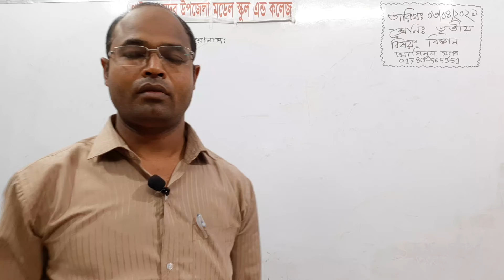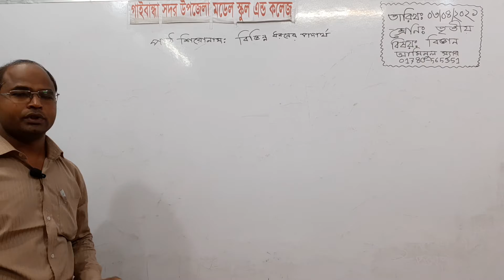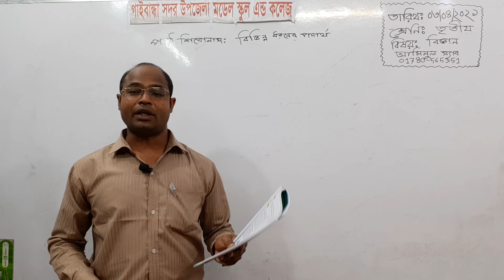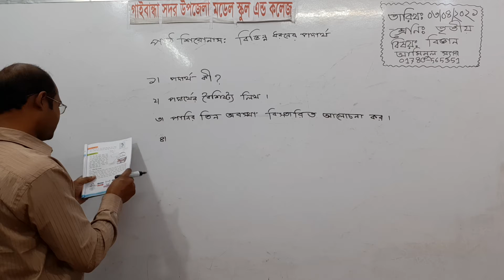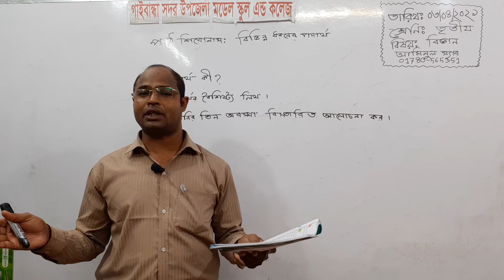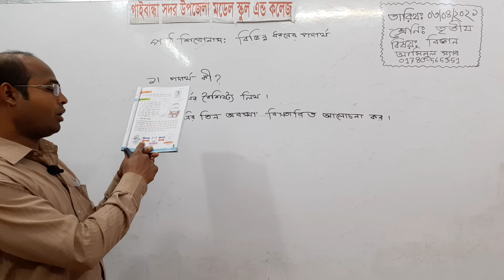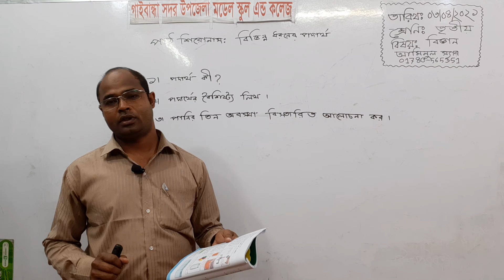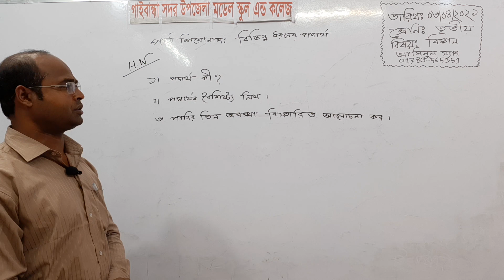গাইবান্ধা সদর উপজেলা মডেল স্কুল এন্ড কলেজ, শ্রেণি ৩য়, বিজ্ঞান, আমিনুল স্যার